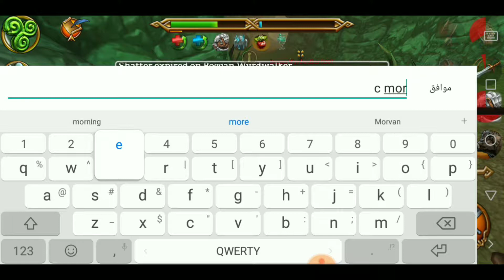Celtic Heroes_ my lvls now